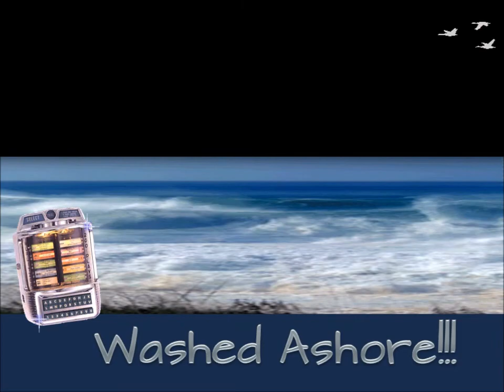Moonglows - (I'm Afraid The) Masquerade Is Over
A dyed-in-the-wool Beach Music favorite!! Enjoy!